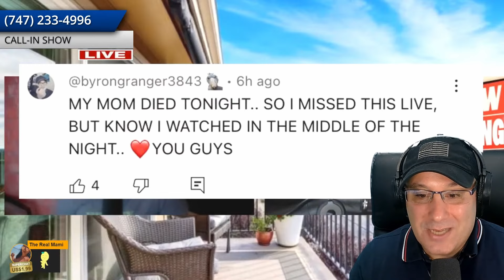THE BET! Vince the Lawyer challenges producer Joe to a 25k bet to prove Vince's wife moved out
Vince the Lawyer of @lazylawnewsnetwork has Challenged Producer Joe of @TheShuliNetwork to a 25k bet